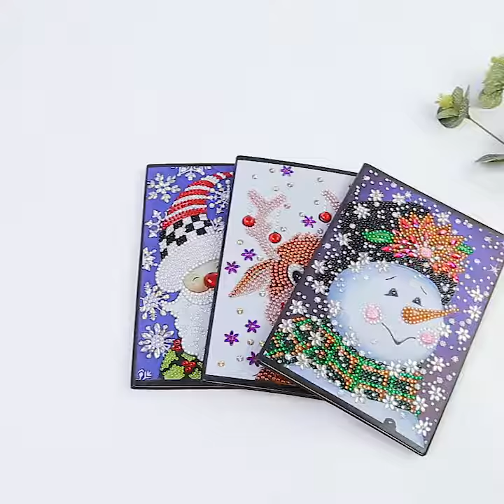Special Shaped Diamond Notebook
🤗First Order $10 Off(Code:F10)
📢Buy 4 Get 1 Free (Add 5 to Cart)